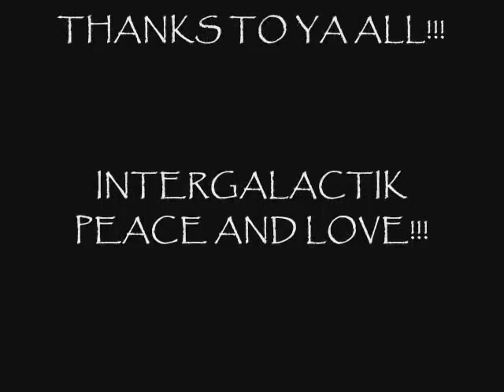Keep It Hot